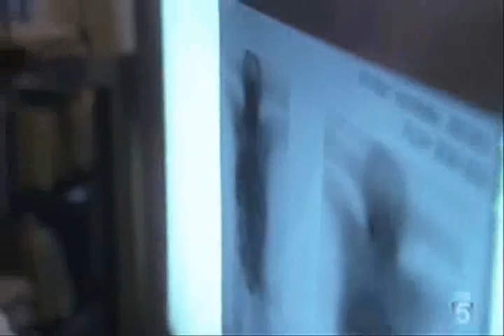House/Cameron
I'm not exactly a House/Cameron fan, but the one site I could find only had clips of them. So here's a video, to the song "Mickey You're so Fine" by Toni Basil. Enjoy!